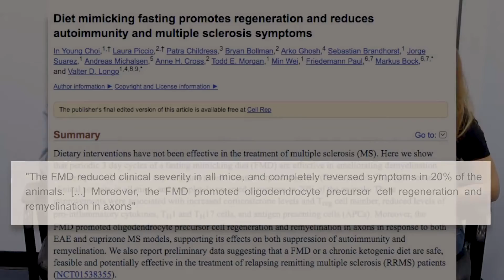Fasting mimicking diet treatment for multiple sclerosis (remyelinating axons & halting autoimmunity)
Evidence continues to emerge that illustrates that the fasting-mimicking diet, particularly its ability to cause immune cell turnover, may provide beneficial effects in the treatment of auto-immune diseases such as multiple sclerosis. In animal studies, all mice with multiple sclerosis on the fasting-mimicking diet exhibited decreased clinical symptoms, and 20 percent recovered fully. Fasting is rejuvenating because autoimmune cells are destroyed and replaced with healthy cells upon refeeding. Although additional clinical trials are needed, patients with multiple sclerosis experienced improvements in physical, mental, emotional, and social functioning with the fasting-mimicking diet. In this clip, Dr. Valter Longo describes how the fasting-mimicking diet can be beneficial in the treatment of various diseases, including multiple sclerosis.